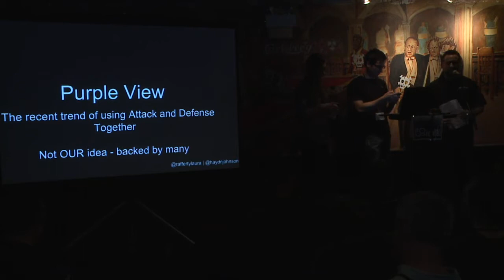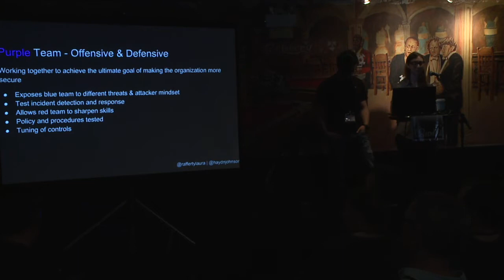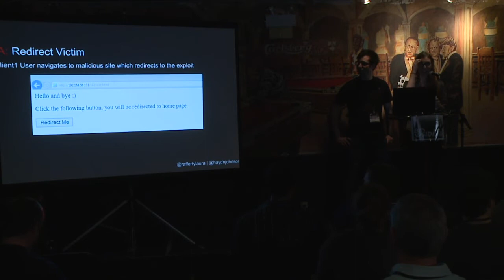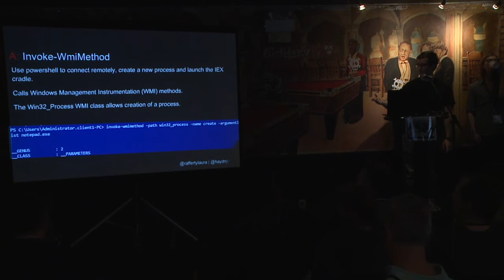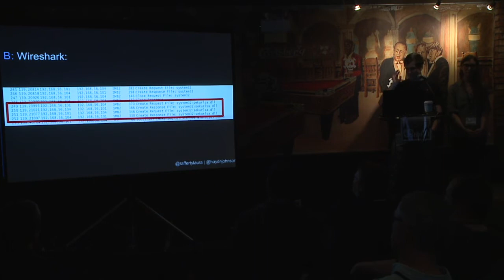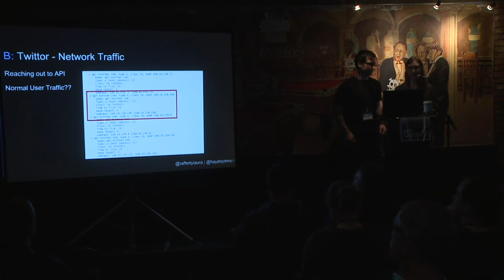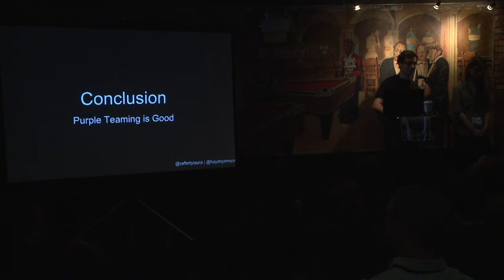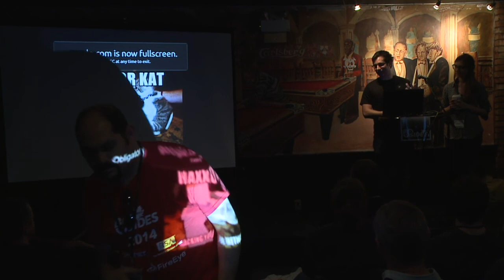BSidesTO 2015 - Haydn Johnson & Laura Rafferty - Purple View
Purple teaming provides collaboration between red and blue teams to more effectively understand each other's processes and needs in order to achieve the ultimate combined goal of making the organization more secure. In this talk we will demonstrate a purple team view in attacks on Active Directory, and discuss why it is valuable to see these attacks from both the attacker's and defender's perspectives and potential strategies for implementing this approach. This strategy helps blue teams to develop more effective monitoring, understanding attack strategies, knowing what to look for and ensuring that their detection and response methods are effective. Red teams can more understand blue team processes to provide greater support in identifying potential weaknesses.